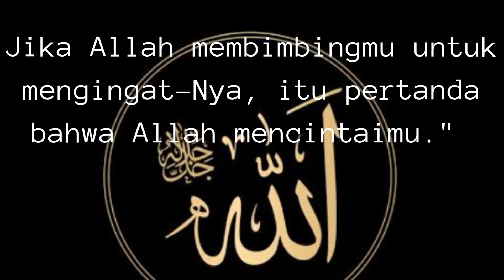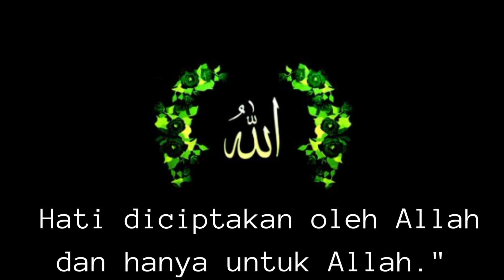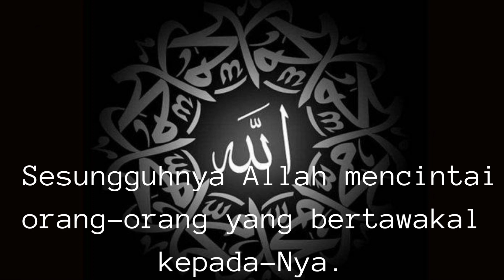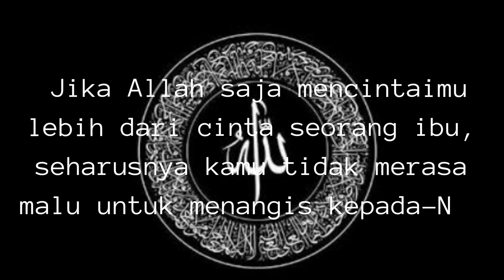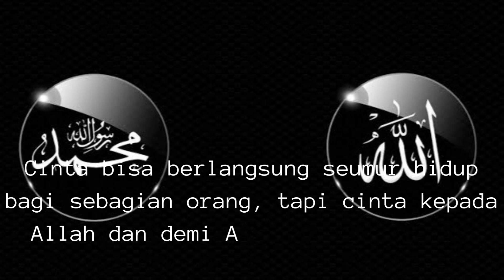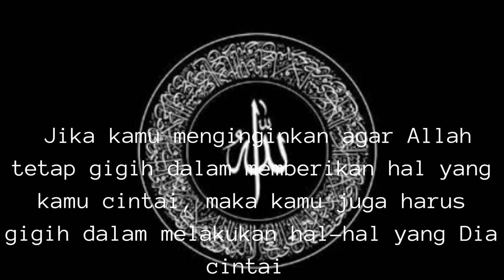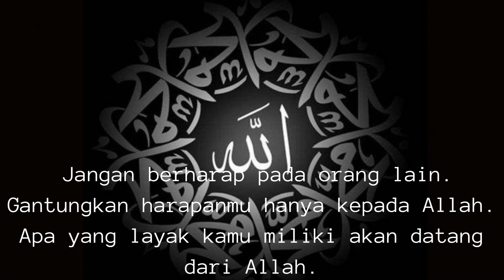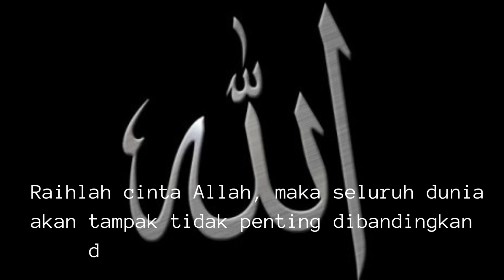Kata-Kata Mutiara Islami Tentang Mencintai Allah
tentang mencintai Allah dapat dijadikan sebagai pendorongan perubahan menjadi pribadi yang lebih baik.

Kita harus mencintai Allah mendapatkan rahmat dan rida dari-Nya. Berbekal itu, kita akan lebih mudah dalam menjalani kehidupan.

Bagi seorang muslim, tujuan tertinggi dalam kehidupan ini adalah Allah SWT. Segala sesuatu yang dilakukan akan bermuara pada tujuan untuk meraih kasih sayang dari Allah.

Dengan mengingat kebesaran Allah SWT setiap hari dan pada setiap pijakan langkah, akan memberikan kemudahan dan ketenangan dalam hidup.

Itulah mengapa, penting bagi seorang muslim untuk memahami konsep cinta kepada Allah SWT, yaitu perasaan cinta mendalam yang diikuti dengan rasa ikhlas dan berserah diri kepada-Nya.

Cinta kepada Allah memiliki pengertian sebagai seorang muslim, kita harus mematuhi segala larangan-Nya dan menjalankan segala hal yang Dia perintahkan.

Tidak mudah untuk dapat mencintai Allah seutuhnya, dengan berbagai godaan dan permasalahan yang terjadi dalam hidup kita.

Kamu dapat membaca dan menghayati kata-kata mutiara Islami tentang mencintai Allah, sebagai inspirasi atau motivasi untuk dapat mencintai Allah dengan seutuhnya.

Berikut 30 kata-kata mutiara Islami tentang mencintai Allah, seperti dirangkum dari MutiaraIslam,